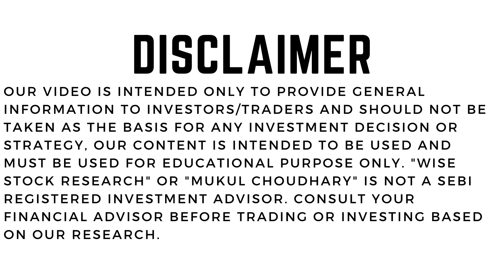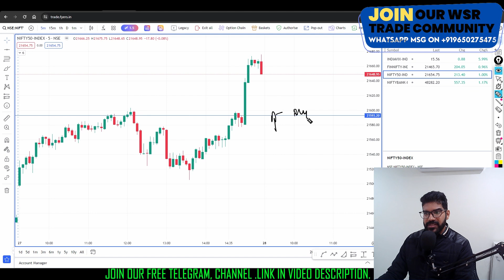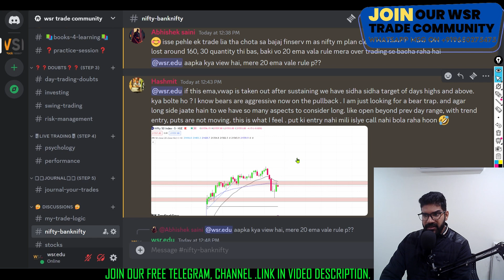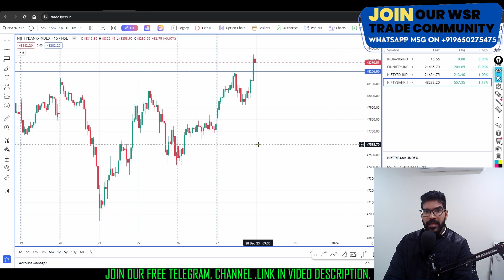Monthly Expiry Special | Ep-344 | Wise Stock Research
🟢 WSR Trade Community 🟢
Step1: Open account from the below links to get access in the community: